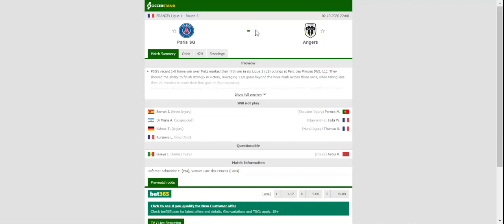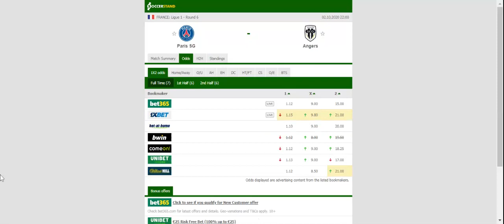PSG VS ANGERS PREDICTION & BETTING TIPS - 02/10/2020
2021 college football predictions,
2019 college football predictions,
2020 ncaa football predictions,
nc state football predictions 2020,
2020 nebraska football predictions,
2020 uga football predictions,
10 football predictions 2020,
football songs,
football vines,
football skills,
football daily,
football games,
football khela,
football live,
football pump up,
football anime,
football analysis,
football asmr,
football agility drills,
football american,
football academy,
football anthem,
football boots,
football big hits,
football bloopers,
r/b football,
f c b football,
mattyb football,
s.a.b football,
football chants,